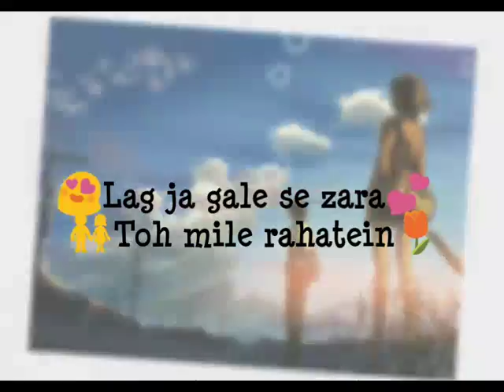Ik Vaari Aa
to get more update song story for whatsapp.